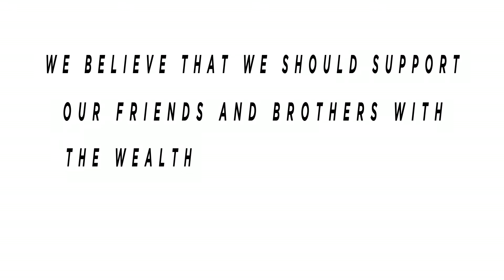Donate to Pakistan Medical Center through SMS